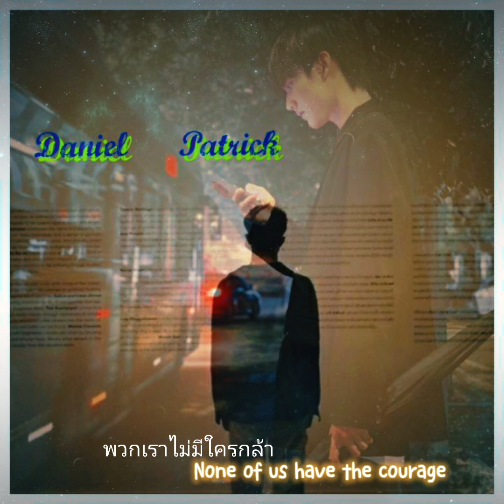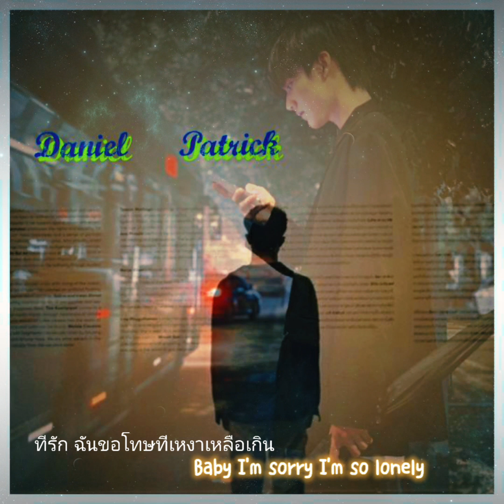ไม่มีเหตุผล -No Reason 沒理由Singing:ร้องเพลง: Ryan.B/Ite แปลโดย@bird_sea8056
@bird_sea8056 แปลไทย
🙏แปลผิดยังไงขออภัยด้วยจ้า(เราเขียนอักษรครบนะแต่ในแอปไม่ขึ้น)🙏
ไม่มีเหตุผล -No Reason  沒理由Singing:ร้องเพลง: Ryan.B/Ite แปลโดย@นกทะเล BIRD'S DAY